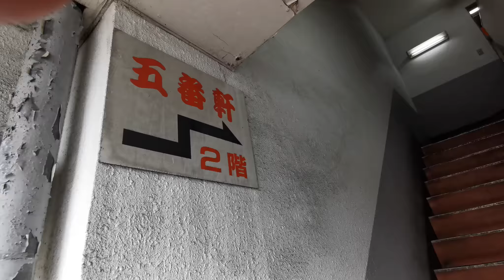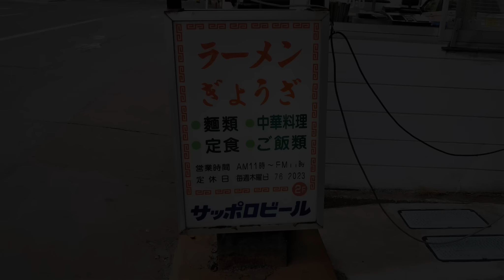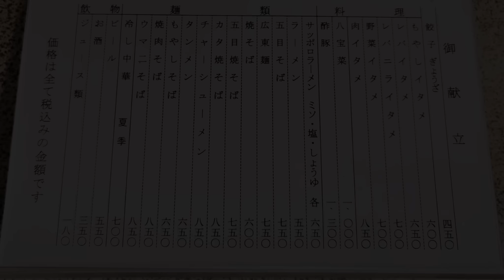とんかつもデカい！五番軒＆青森市開催、東北絆まつり２0２３【青森県青森市】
今回は久しぶりに青森市古川の五番軒でボリューム満点のトンカツ定食を食べてきました！
＆青森市開催の東北絆まつり２0２３の情報です＾＾

五番軒
住所 青森県青森市古川1-8-7
電話 11:00～20:00